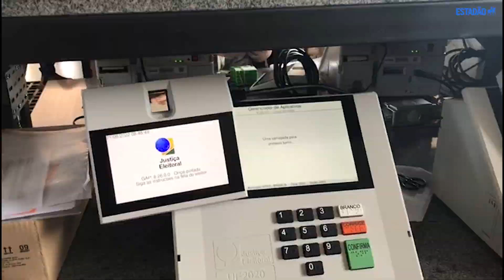Justiça eleitoral começa a inserir programas para ativar urna eletrônica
Justiça eleitoral começa a inserir programas para ativar urna eletrônica; veja como é TREs em todo o país inicial processo chamado de "lacração" dos equipamentos incluindo os sistemas que fazem a urna funcionar no dia da eleição.